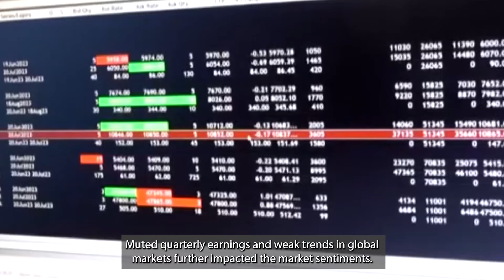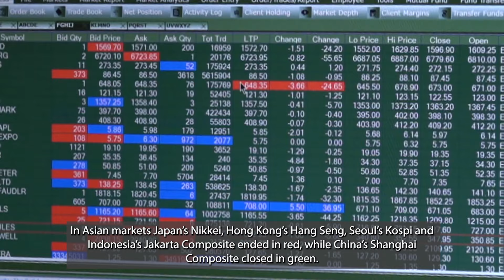Equity markets slump as retail inflation soars, foreign fund outflows continue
Equity benchmark indices Sensex and Nifty fell by over 1 per cent each for the second consecutive trading session on Wednesday amid news of retail inflation soaring to a 14-month high of 6.21 per cent in October, and unabated foreign fund outflows.

Muted quarterly earnings and weak trends in global markets further impacted the market sentiments.

The 30-share BSE Sensex tanked 984 points to close at 77,690; whereas the NSE Nifty shed 324 points to settle at 23,559.

From the Sensex pack Tata Steel, Mahindra & Mahindra, Adani Ports, State Bank of India and JSW Steel were the top losers, while NTPC, Tata Motors and Infosys were the only gainers.

Sectoral indices across the board remained subdued with Auto, Banks, Capital Goods, Financial Services, Metals and Realty stocks experiencing significant losses of more than 2 per cent.

In Asian markets Japan’s Nikkei, Hong Kong’s Hang Seng, Seoul’s Kospi and Indonesia’s Jakarta Composite ended in red, while China’s Shanghai Composite closed in green.

European markets were trading in positive territory. US markets ended with losses on Tuesday.

Foreign Institutional Investors were net sellers on Tuesday as they offloaded equities worth over 3,024 crore rupees.